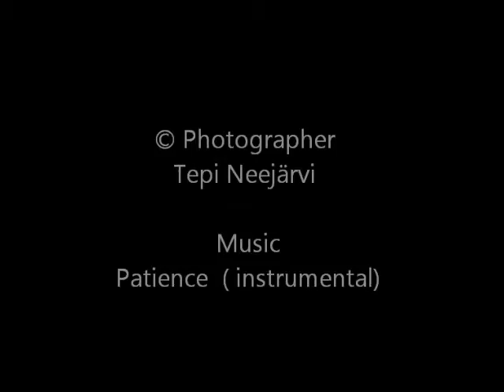Beautiful Animals - Tepi Neejärvi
Beautiful Animals, 7 October 2015. A slideshow with photos of animals.